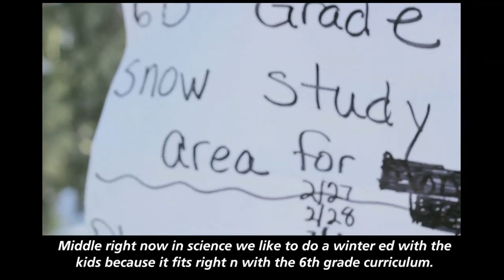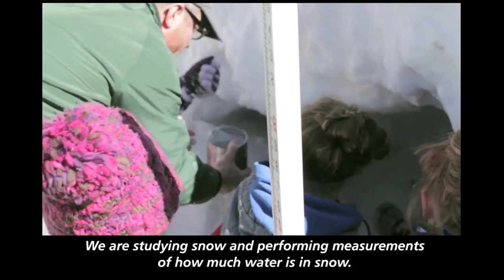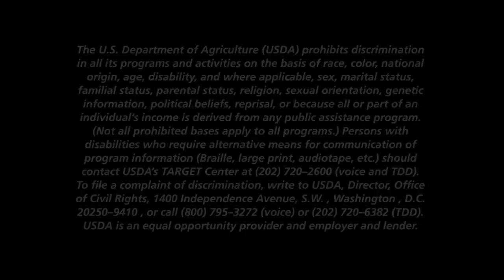More Kids in the Woods· discovering the thrill of the chill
Video captures sixth grade students engaged in winter ecology activities on the Grand Mesa National Forest. Students are learning to cross country ski, and learning about snow science,
snow water content, winter and avalanche safety and animal winter survival adaptations.